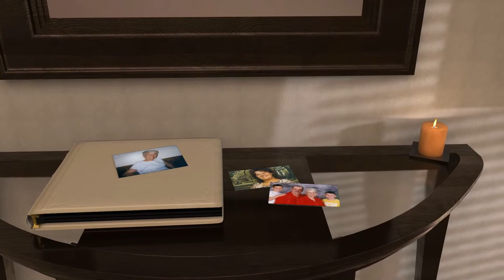Bonnie Eilts - Life Story Digital Film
Life Story Funeral Homes present the life of Bonnie Eilts of Bradley, IL. To read the obituary of Bonnie Eilts, to read the full Life Story, or to leave a memory or comment, please